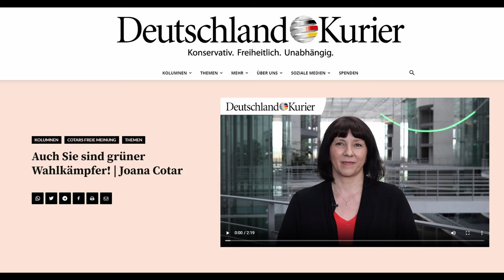AfD-Spitzenkandidatenwahl - Warum eine Empfehlung pro Cotar/Wundrak?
Welche Argumente bei der AfD-Spitzenkandidatenwahl für Joachim Wundrak und Joana Cotar oder Tino Chrupalla und Alice Weidel sprechen und weshalb ich mit meinem jetzigen Wissensstand das Duo Cotar/Wundrak bevorzuge, darum geht es in diesem Video. Da Joachim Wundrak kaum jemand kennt, folgt zunächst ein Aussschnitt aus einem AfD-internen Interview vom 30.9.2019.

0:00 Einleitung
0:47 Interviewauschnitt mit Wundrak 2019
12:15 Abwägung einiger Argumente

Bankverbindung
Politik, Psychologie & anderes
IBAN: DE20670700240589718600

Wichtige Informationen:
Metastudie von John Ioannidis zur Feststellung der Mortalität von Covid-19:

Nachrichten:
Epoch Times, NTD, Zentralplus, PI News – prof. Nachrichtenmagazine
Lion Media

Virale Videos:
Ritter der Meinungsfreiheit, Die Wahrheit des Admirals
Für Gerechtigkeit
CLIPS Returns

Gleichberechtigt – Wahlkampfstrategie

MMnewsTV – Kommentierung